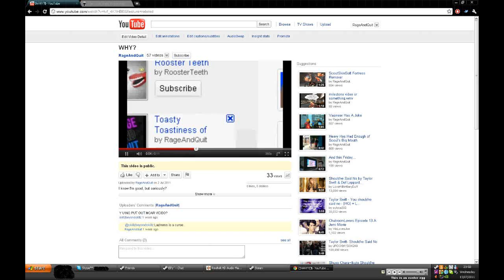It_doesn't_even_look_right.mp4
Spoiler:
It's actually in .wmv format.